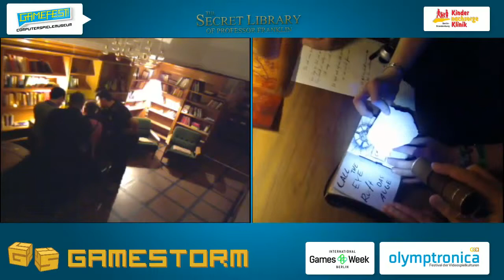Escape The Room - The Scret Library of Professor Jane Franklin, 13.04.2014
Bei "The Secret Library of Prof. Franklin" reisen die Adventure-Speedrunner El Nino,  Gangxxter & Co. mit einer Zeitmaschine zurück in das Jahr 1873 - in die geheime Bibliothek der Entdeckerin Jane Franklin. Dort soll sich ein sagenumwobenes Artefakt befinden, welches von ihrem auf einer Expedition in die Arktis verschollenen Mann John Franklin gefunden wurde. Innerhalb von nur 20 Minuten müssen sie jenes Artefakt finden, um mit ihrer Zeitmaschine zurück in die Gegenwart zu gelangen!

olymptronica - Festival der Videospielkulturen präsentiert:
Auf dem Gamefest am Computerspielemuseum  in Berlin fand vom 11. bis 13. April 2014 der erste Charity Gaming Marathon in Deutschland statt.
Einige der besten Speedrunner Europas sowie Games-Artisten aus der ganzen Welt zeigten drei Tage lang ihre Videospielkunst.